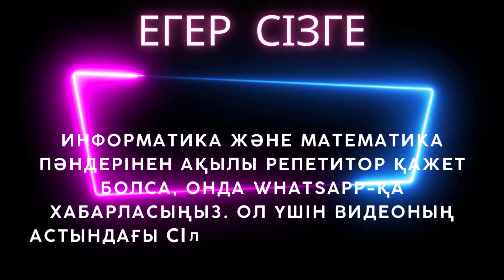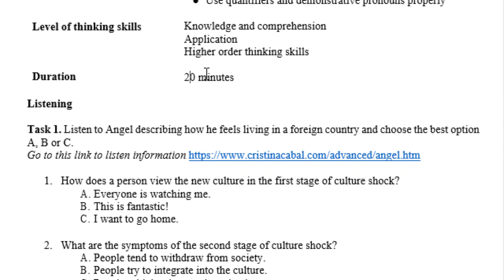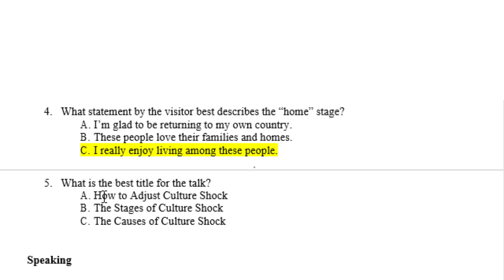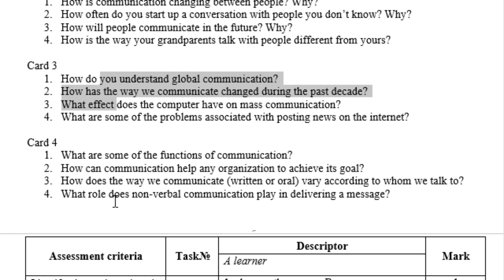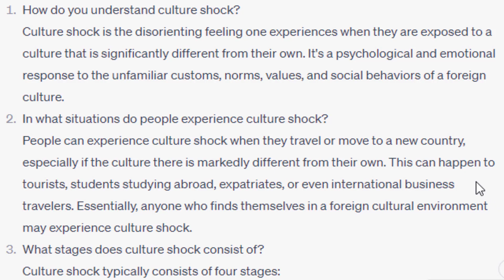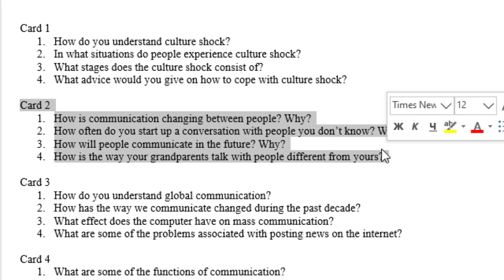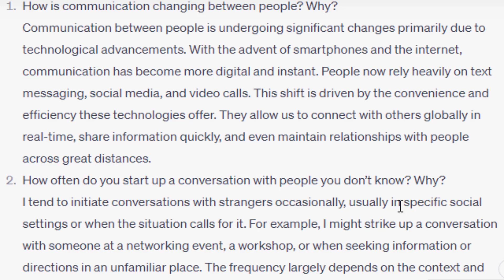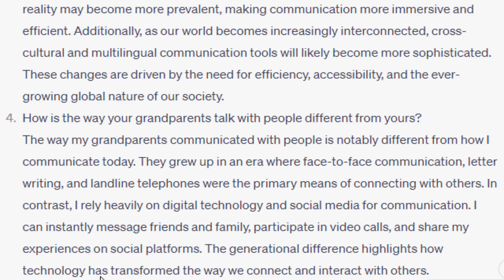11 сынып Ағылшын тілі 1-тоқсан БЖБ-1 Making contact ҚГ бағыты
11 сынып Ағылшын тілі 1-тоқсан БЖБ-1 Making contact ҚГ бағыты